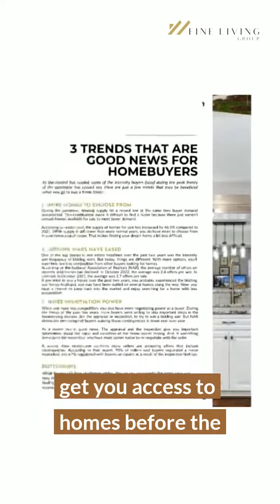Get up to Speed on the Real Estate Market in the DC Metro Area - February 2023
As we travel through these changing times together, there is one question I am constantly being asked, “What’s the market going to do?
Jon Lahey with The Fine Living Group here.
Unfortunately I can’t predict the future but...what I can do is give you a report from the trenches of what took place in the DC Metro Area, the DMV for the month of January and some
trends we saw over those 30 days...
...and at the end of this video I will share with you how our exclusive programs are able to get our vip clients homes, the best homes, at the best price, and beating out other buyers too.

1. Median Sales Price in January 2023 was 604k, up 9.8% from 550k in December 2022 . Yes. Prices are still going up, I will keep an eye on this trend for the next 30 days to see if it continues or if it plateaus

2. Average Days on Market for a home to accept an offer was 37, up almost a whole week from 31 days in December 2022. Homes are taking a little longer to sell.

3. Months of Inventory: 3.2 Months, up from .7 months of inventory. This officially shifted our real estate market from a seller's market, to a neutral more balanced housing market.

If you’re a homebuyer with a home to sell, a neutral balanced market is good as it gives you more time to prepare your home to sell, and gives you more time to find the home you want to buy.
If you're a homebuyer, you can expect to see more homes stay on the market longer than before. The best homes will still receive multiple offers, but Back are the times to appraise and inspect the home, and we're starting to see more buyers able to get more favorable price and terms in this market today.

Are you a homebuyer looking to purchase a home in the next few months? Don't wait! -- our EXCLUSIVE VIP buyer program can get you access to homes before the average buyer sees them online! Get access to foreclosures, and homes before they go through all the websites! With our program, you’re more likely to Beat out other buyers for the best homes. In fact, We helped one of our VIP Buyers beat out 23 other offers in Rockville last month, and another VIP Buyer of ours was able to save 10k when they bought their dream home in Frederick MD. We can do the same for you. Go to the link below to learn how you can find your dream home, at the best price and with the least amount of hassle!

I hope you found this information valuable. If there is anything we can do to support you personally in these changing times or if you have any further questions about real estate,